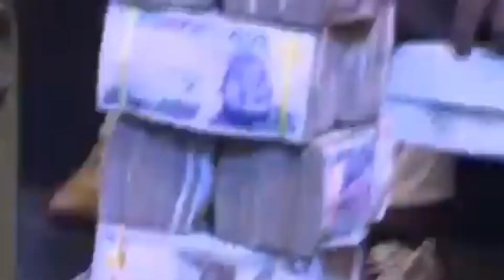CLEM OHAMEZE EMOTIONAL AS PROPHET JEREMIAH GIFTS HIM N8M FOR SPINAL SURGERY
A video has showed the moment veteran Nollywood actor, Clem Ohameze started shedding tears after receiving N8M for surgery.

The money was a gift from Prophet Jeremiah Omoto Fufeyin.

The video comes days after the Nollywood icon cried out for help on support for medical surgery to correct his cervical vertebrae and strengthen his limbs.